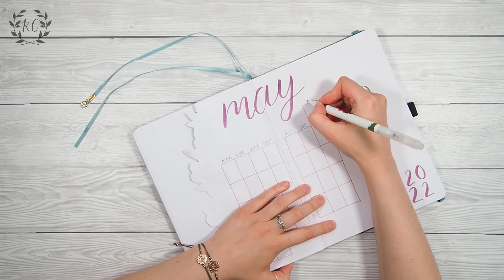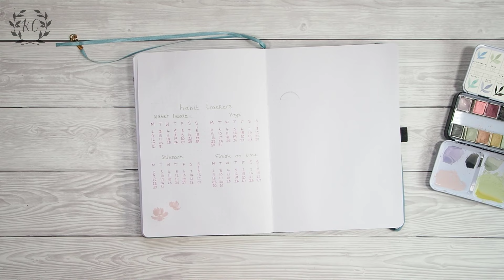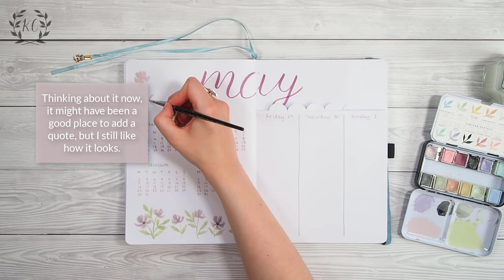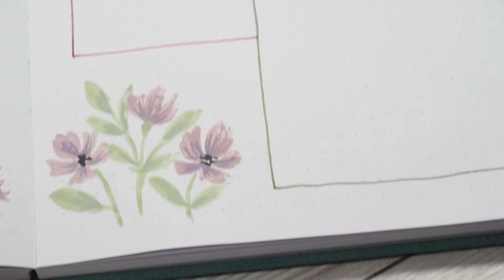Plan With Me | May 2022 Bullet Journal Set Up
This month my bujo is is little more simplistic than usual. I've painted some loose floral patterns in watercolour and repeated them throughout. The colour palette is very minimal and I didn't even use any embellishments like washi tape, which is kinda unusual for me!

I didn't have much time to do my set up and film it all this month so that's the reason I simplified it, but I'm not disappointed. I think it's pretty and the layouts are really basic so should be super simple to use.

The shape of the floral on the cover page is inspired by @ShaydaCampbell
so do check out her channel if you like watercolours and bujos.

Materials used:
* Archer & Olive Journal
* Art Philosophy Vintage Pastels Watercolour set
* Various watercolour brushes
* Docrafts artiste dual tip pens